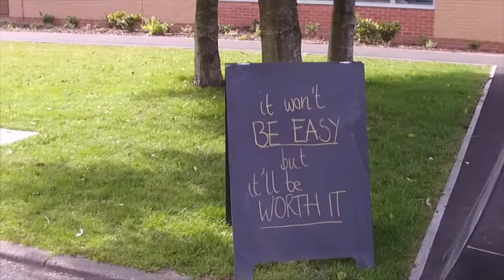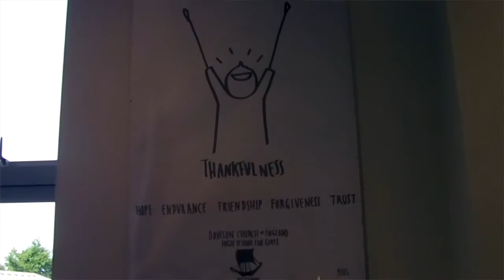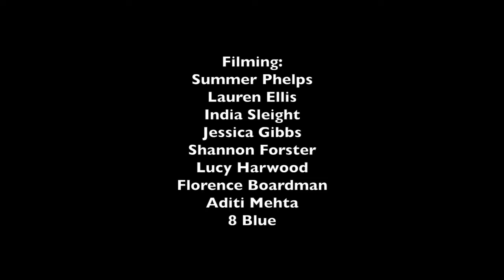Davison CE High School Promotional Video